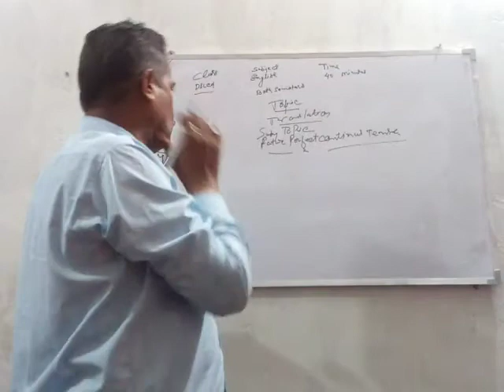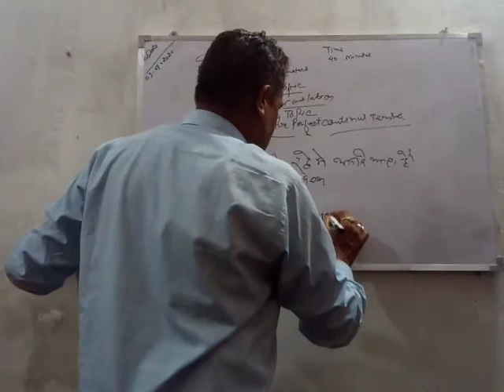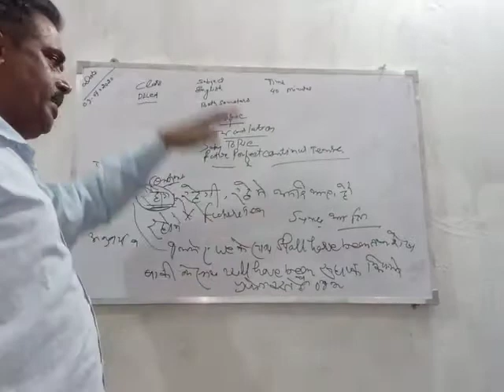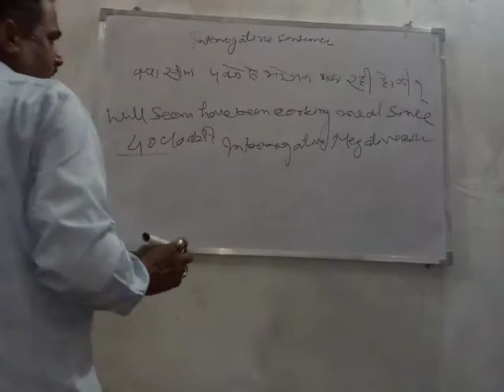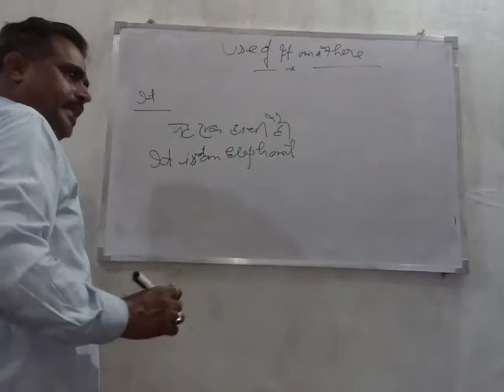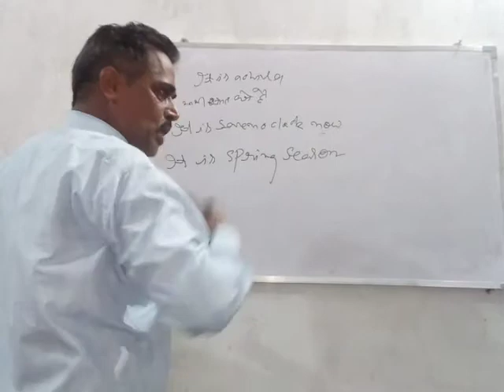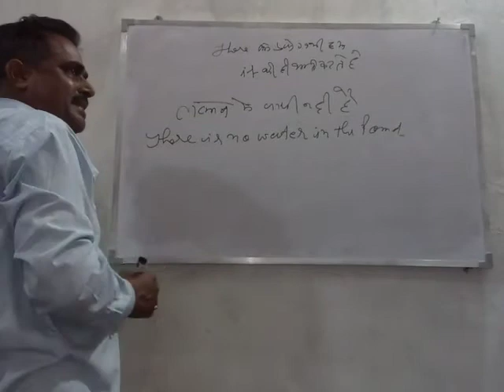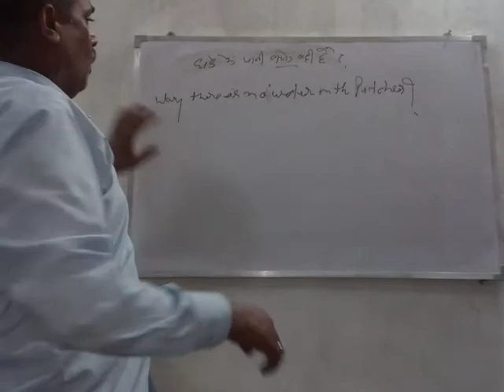D.EL.ED 2 and 4 semester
Future perfect Continuous Tense and Use of It and Their . Shri Rainath Brahmdev P.G College Salempur